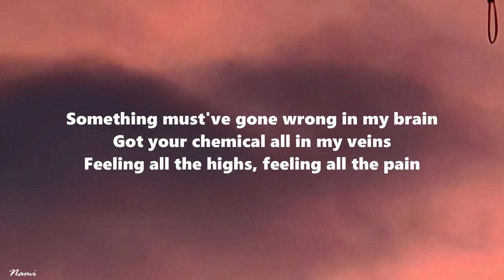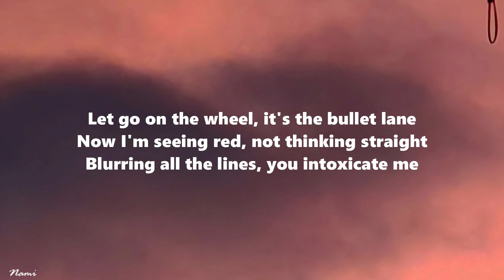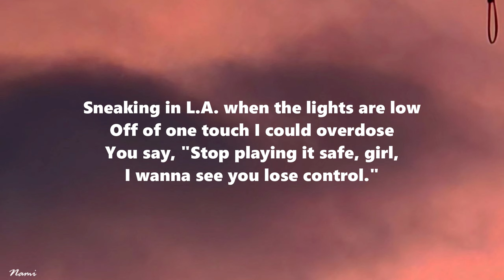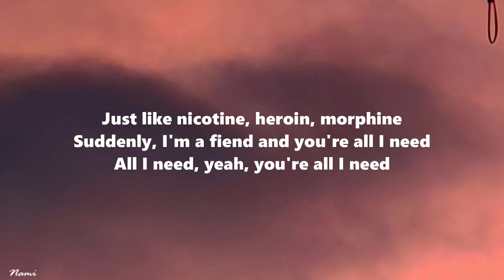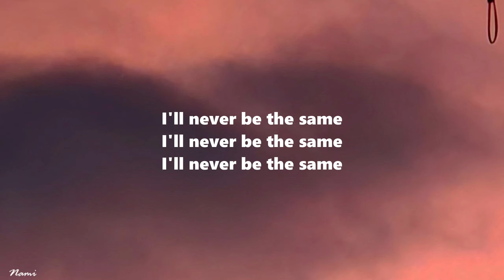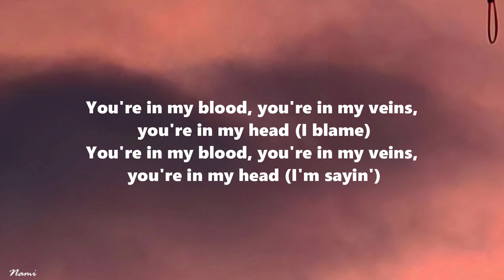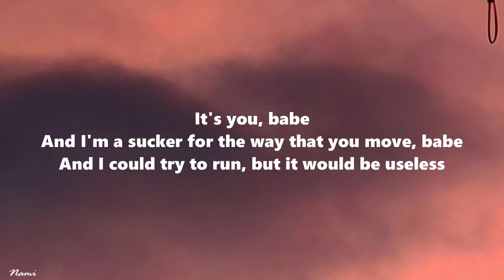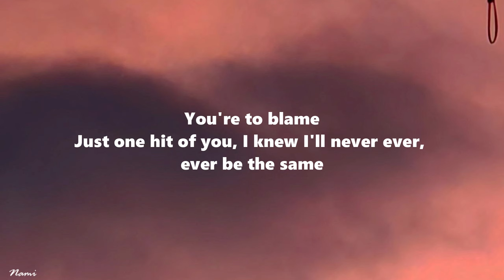Camila Cabello - Never Be The Same [Lyrics]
🎤Lyrics: Never Be The Same - Camila Cabello
Something must've gone wrong in my brain
Got your chemical all in my veins

You say, "Stop playing it safe, girl,
I wanna see you lose control."

You're in my blood, you're in my veins, you're in my head (I blame)
You're in my blood, you're in my veins, you're in my head (I'm sayin')

📷: unsplash